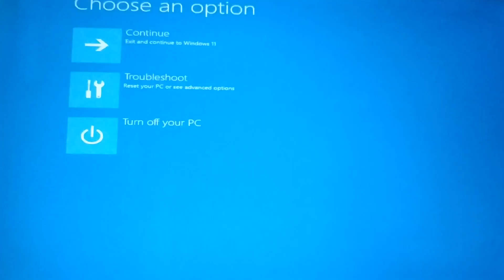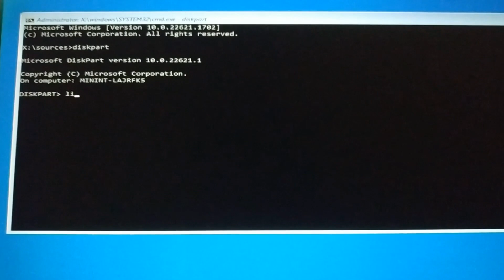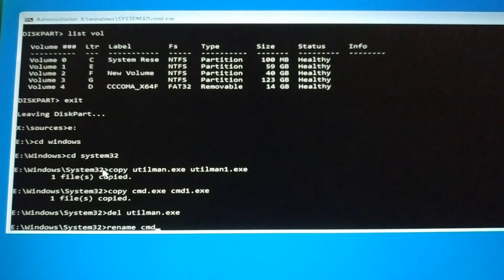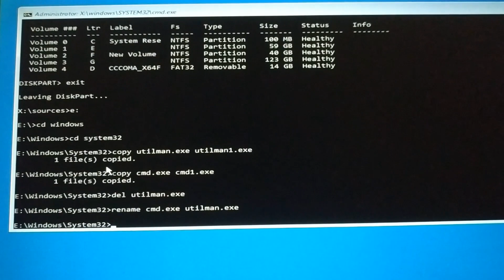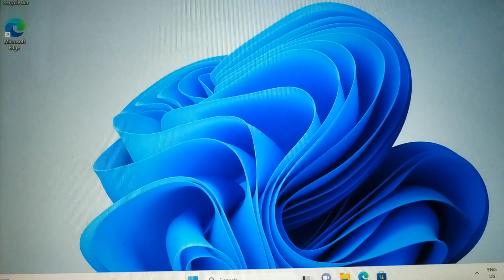How to reset windows 10/11 login password by command prompt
hi. viewers in this tutorial I'll shown you how to reset windows login password by command prompt if you forgot your windows password. if you interested to learn this tricks then please watch this full video attentionally.

thanks :)